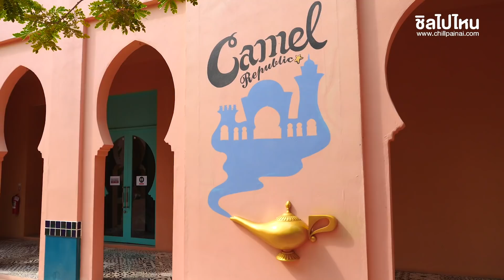10 ที่เที่ยวเด็กและครอบครัว ดูไว้พาลูกเที่ยว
1. ท้องฟ้าจำลอง (ศูนย์วิทยาศาสตร์เพื่อการศึกษา)
เปิดบริการวันอังคาร - วันอาทิตย์ เวลา 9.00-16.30 น.
ปิดวันจันทร์ และวันหยุดนักขัตฤกษ์
ค่าเข้าชม : เด็ก 20 บาท / ผู้ใหญ่ 30 บาท
ที่อยู่ :  ศูนย์วิทยาศาสตร์เพื่อการศึกษา 928 ถนนสุขุมวิท เขตคลองเตย กทม. 10110

2. LINE Village Bangkok The Digital Adventure
เปิดบริการทุกวัน ไม่เว้นวันหยุด ตั้งแต่เวลา 10.00 น. – 22.00 น.
ค่าเข้าชม : คนไทย 850 บาท / เด็กและผู้สูงอายุ 650 บาท
                : ต่างชาติ 990 / เด็กและผู้สูงอายุ 790 บาท
                : เด็กเล็กสูงไม่ถึง 90 ซม. เข้าฟรี
ที่อยู่ Siam Square One

3. ฟรอสท์เมืองน้ำแข็งพัทยา FROST Magical Ice Of Siam – Pattaya
เปิดบริการทุกวันตั้งแต่ 9.00 น.-18.00 น.
ค่าเข้าชม : ผู้ใหญ่ 350 บาท / เด็ก 250 บาท
ที่อยู่  : อำเภอบางละมุง ตรงขามโรงเรียนนานาชาติ The Regent

4. สวนนงนุช พัทยา
เปิดบริการทุกวัน เวลา 8.00 น. – 17.30 น.
ค่าเข้าชม : ชมสวน 200 บาท / ค่าเข้าชมสวน + การแสดง 500 บาท
ที่อยู่ : ต.นาจอมเทียน อ. สัตหีบ จ. ชลบุรี

5. สวนน้ำรามายณะ พัทยา Ramayana Water Park
เปิดบริการทุวัน เวลา 10.00 น. – 18.00 น.
ค่าบริการ : ผู้ใหญ่ 1,190 บาท / เด็ก 890 บาท
                : ผู้สูงอายุ สตรีมีครรภ์และผู้พิการ 590 บาท
                : เด็กสูงต่ำกว่า 90 ซม. ฟรี
ที่อยู่ : เลขที่ 9 หมู่ 7 ถ.บานเย็น ต.นาจอมเทียน อ.สัตหีบ จ. ชลบรี 20250

6. สวนสัตว์เปิดเขาเขียว - อ.ศรีราชา จ.ชลบุรี
เปิดบริการทุกวัน 8.00 น. -18.00 น.
ค่าเข้าชม : ผู้ใหญ่ 150 บาท / เด็ก(สูงไม่เกิน 135 ซม.) 30 บาท /
                : ชาวต่างชาติ ผู้ใหญ่ 250 บาท / เด็ก 100 บาท
                : ทหาร, ตำรวจ, นักเรียน, นักศึกษา (แสดงบัตร) 70 บาท
                : ผู้สูงอายุ 60 ปีขึ้นไป คนพิการ ฟรี
ที่อยู่ : 235 ม.7 ต.งพระ อ.ศรีราชา จ.ชลบุรี 20110

7. Camel Republic จ.เพชรบุรี
เปิดบริการ จ-พฤ   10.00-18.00 น. / ศ-อา    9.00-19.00 น. / วันหยุดนักขัตฤกษ์   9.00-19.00 น.
ค่าเข้าชม : ผู้ใหญ่ 120 บาท / ต่างชาติ 200 บาท / เด็กสูงไม่เกิน 100 ซม. เข้าฟรี
ที่อยู่ : ต.ชะอำ อ.ชะอำ จ.เพชรบุรี 76120

8. safari park ซาฟารี ปาร์ค แอนด์ แคมป์  กาญจนบุรี
ค่าเข้าชม : คนไทย ผู้ใหญ่ 200 บาท / เด็ก 100 บาท
                : ต่างชาติ ผู้ใหญ่ 550 บาท / เด็ก 350 บาท
ที่อยู่ : 40/2 ม.5 ต.หนองกุ่ม อ.บ่อพลอย จ.กาญจนบุรี 71160

9. โอเอซิส ซีเวิลด์ จ.จันทบุรี
เปิดบริการทุกวัน เลา 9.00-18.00 น.
ค่าเข้าชม : คนไทย ผู้ใหญ่ 130 บาท / เด็ก 80 บาท
                : ต่างชาติ ผู้ใหญ่ 300 บาท / เด็ก 200 บาท
ที่อยู่ : 48/2 ม.5 ต.ปากน้ำแหลมสิงค์ อ.แหลมสิงห์ จ.จันทบุรี 22130

10. Scenical world  สวนสนุกซีนิคอลเวิล์ดเขาใหญ่
เปิดบริการทุกวัน เวลา 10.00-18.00 น. (ปิดวันพุธ)
ค่าเข้าชม : ผู้ใหญ่ 890 บาท / เด็กและผู้สูงอายุ 680 บาท
ที่อยู่ : 777 ม. 5 ถ. ธนะรัชต์  ต.หมูสี  อ.ปากช่อง  จ. นครราชสีมา